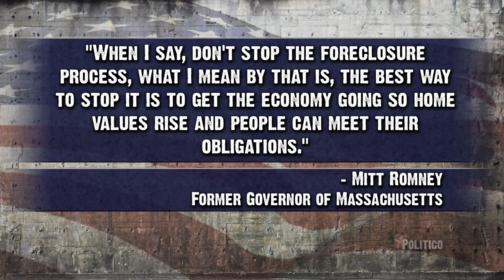Romney 'Misspoke' On 'Very Poor' Comments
Mitt Romney claims he 'misspoke' when he said he didn't care for very poor people. Is the 2012 Republican Presidential candidate telling the truth? The Young Turks host Cenk Uygur breaks it down, including Mitt's comments on foreclosing houses.